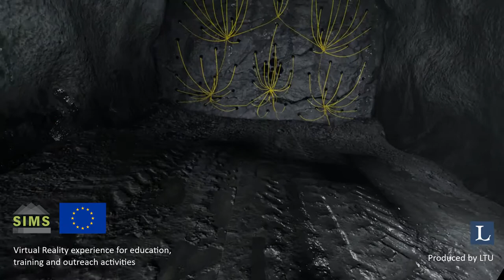SIMS VR Demo Walkthrough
This video show a walkthrough of  the available VR mining applications for training and education.